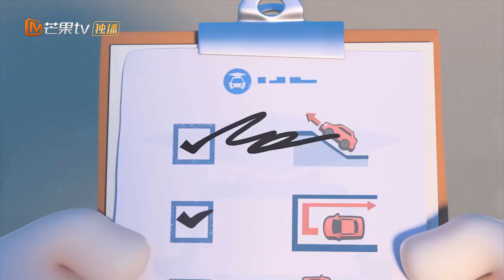奇宝萌兵_全集第_62_集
奇宝萌兵 全集第